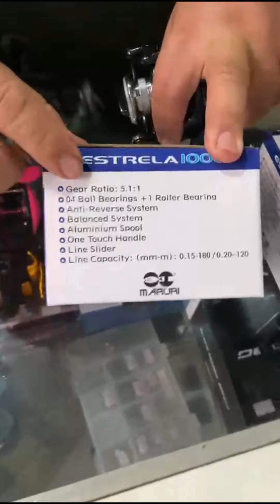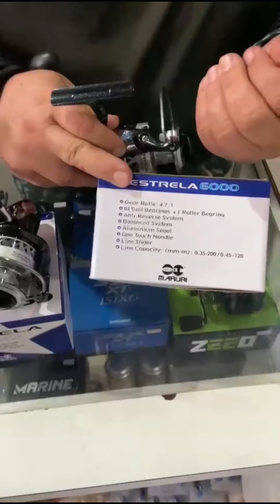Domine o jogo do mar e rios com o molinete Estrela Maruri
Aumente suas chances de pegar os maiores peixes do mar e rios com o molinete Estrela da Maruri - a escolha número 1 dos pescadores apaixonados!
Indicado para pescarias em água doce e salgada, este molinete oferece alta capacidade de linha, arrasto superpotente e um sistema de rolamentos ultrassuave para uma experiência de pesca incrível.
Não perca mais tempo com equipamentos medíocres.
Adquira agora o Estrela Maruri e tenha sucesso garantido em sua próxima aventura de pesca!